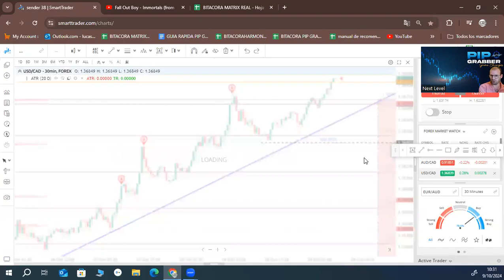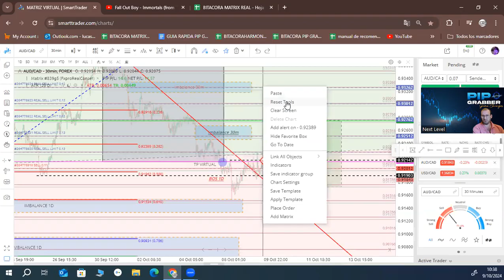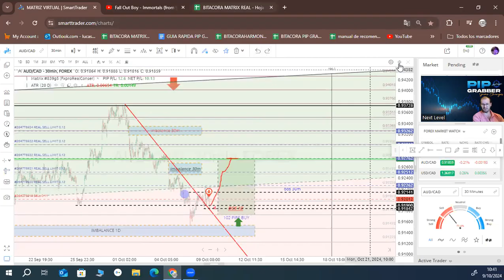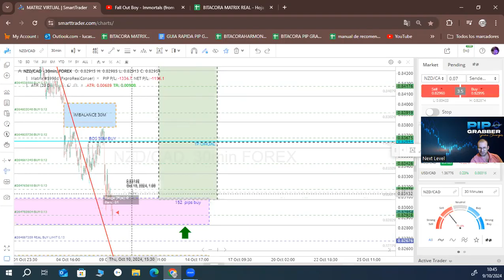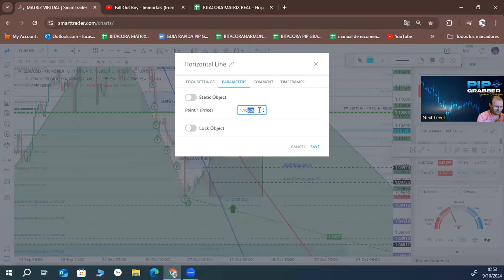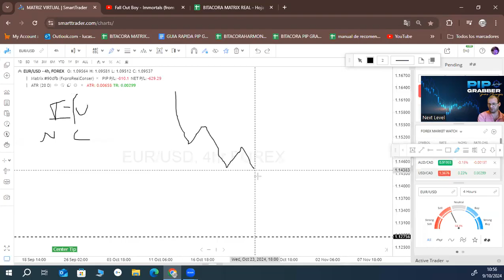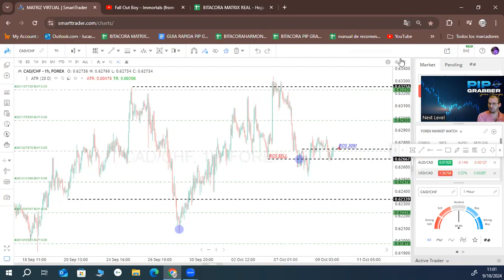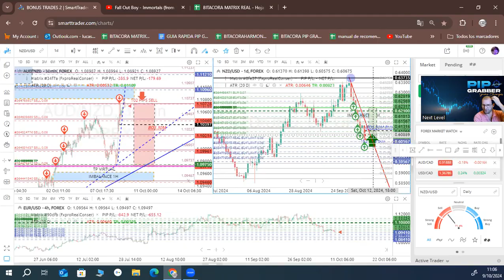Analisis Completo 09/10/24 - Next Level - Forex - Gestion de Riesgo